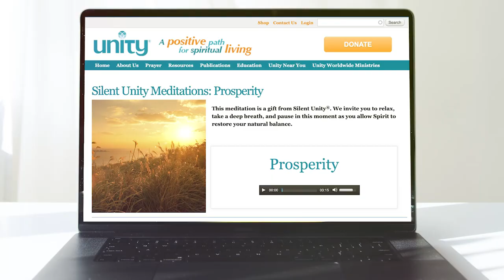How Does Unity Support the LGBTQIA+ Community?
Unity World Headquarters proudly supports the LGBTQIA+ community with a variety of resources including booklets, videos, articles, prayer, and products.

Download the BeUnity app for Daily Word messages and inspirational content from Spirituality & Health: A Unity Publication and unity.org at

TRANSCRIPT:
Unity proudly supports the LGBTQIA-plus community.

Unity is a spiritual community dedicated to awakening and transformation in the world. We believe that everyone is divine, that every single person is shining with the light of God, and worthy of love. For 130 years, Unity has taught that no one is broken or sinful. We are born in original blessing.

Everything we do is designed to support those on a spiritual journey—people of any faith or none—even if you don’t believe in God! You’ll find tools and resources about healing, guidance, grief, prosperity, forgiveness, love, and more.

You’ll see yourself in inspiring Unity publications. And you can contact our 24/7 prayer ministry—by phone or online—anytime you need to be reassured or uplifted.

Unity proclaims the oneness of all people, knowing that each person brings a unique perspective and gifts to share with the world. Welcome to Unity!